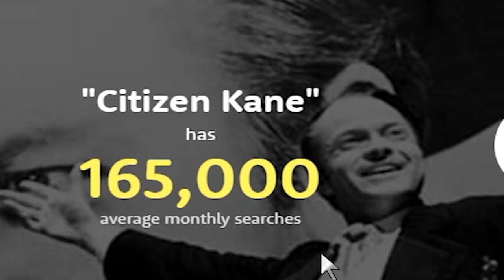TOO MANY OPTIONS!!! | Higher Or Lower #1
walkthrough gameplay lets play gaming funny moments games florida guide !!! options variety TOO MANY OPTIONS!!!   | Higher Or Lower #1